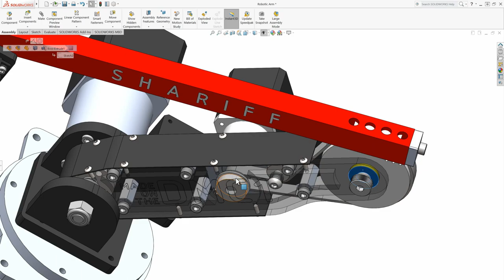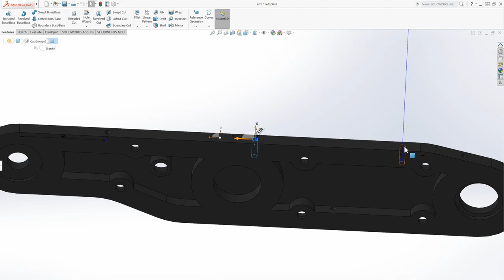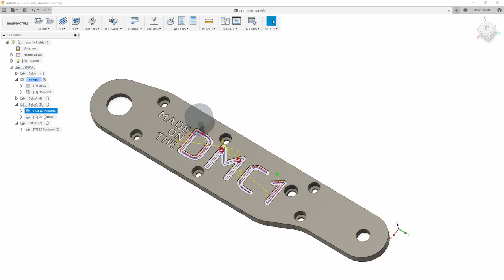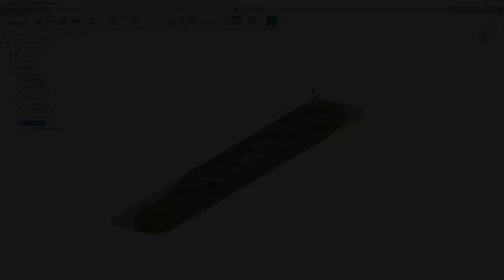Machining Plate Parts for the Robotic Arm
In this video I walk through how I made the front plate on the DMC1 Arm.